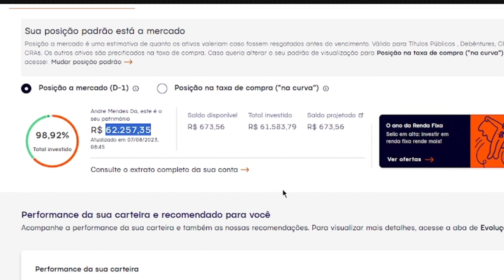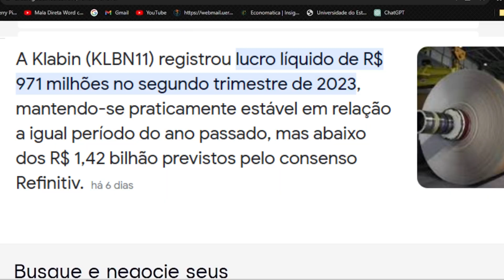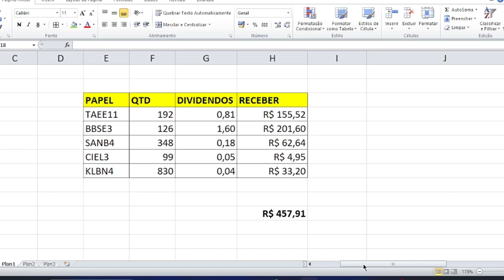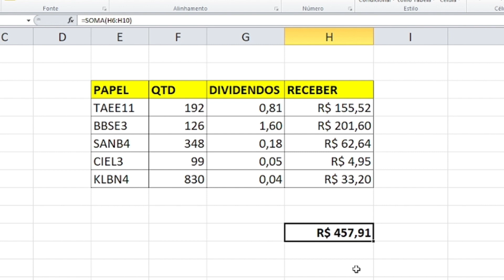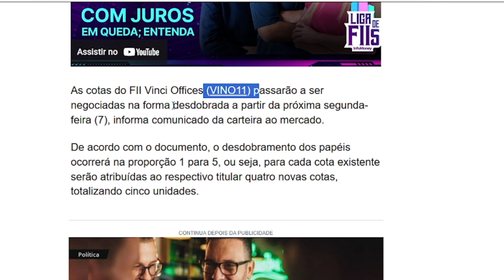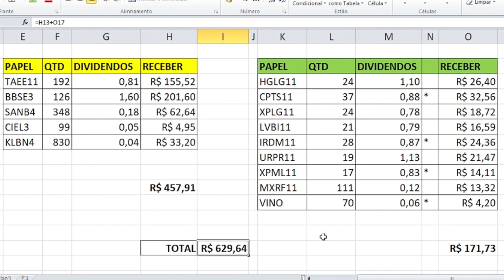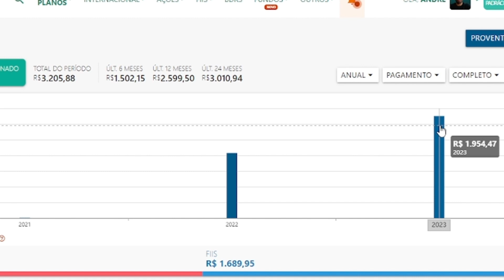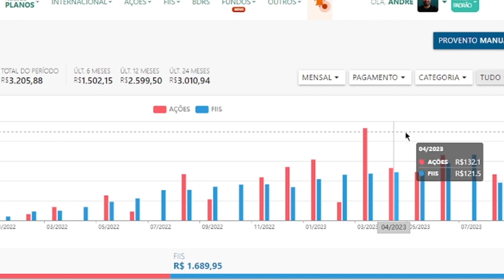Cheguei aos R$ 62mil Investidos : Trajetória do Investidor Iniciante | Rumo aos 100K #03 episódio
Ep. 03 - Saga do Investidor Iniciante : Carteira de Investimentos, nesse vídeo mostramos a saga de um investidor iniciante, minha carteira de investimentos rumo aos 100K, quais os ativos que eu tenho na Bolsa de Valores entre Ações e Fundos Imobiliários, Quais ações eu estou aportando e quais são os meus rendimentos mensais